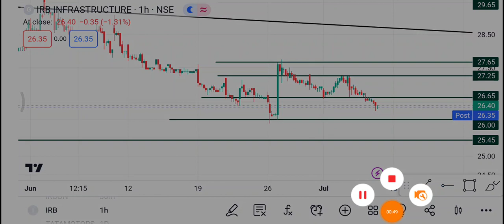7 July IRB Infra Share | IRB Infra Share latest news | IRB Infra Share price today News